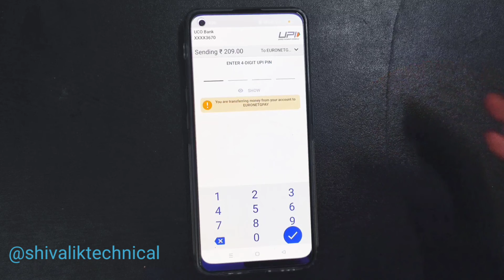google pay se recharge kaise kare | google pay se mobile recharge kaise kare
google pay se recharge karne par cashback kaise milta hai
recharge kaise kare mobile se
google pay recharge

People also ask :
गूगल पे से रिचार्ज कैसे किया जाता है?
मैं गूगल पे से क्या खरीद सकता हूं?
गूगल पे से रिचार्ज करने पर कितना कमीशन मिलता है?
मैं अपने मोबाइल को ऑनलाइन रिचार्ज कैसे कर सकता हूं?